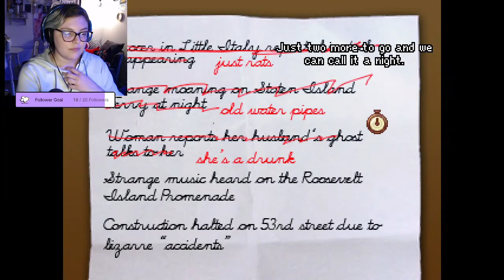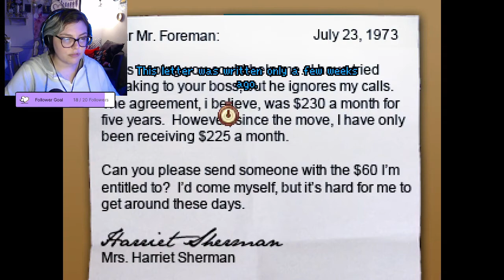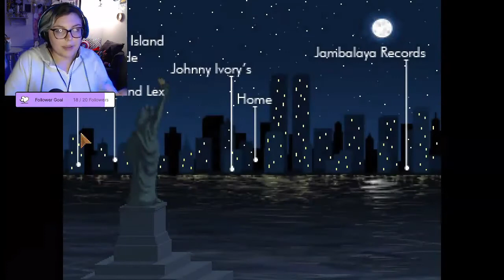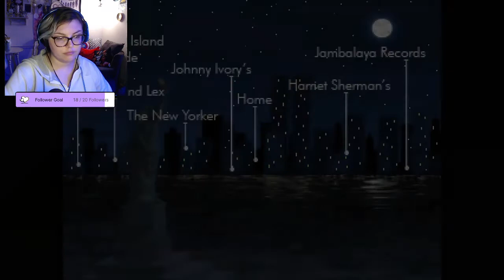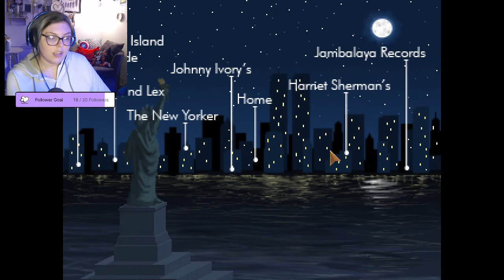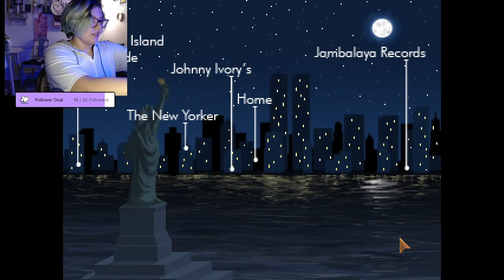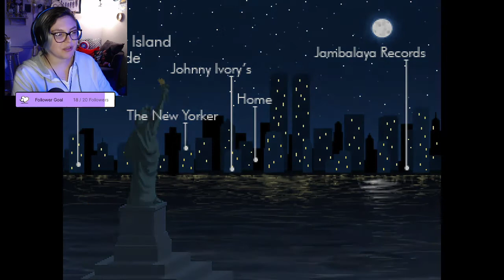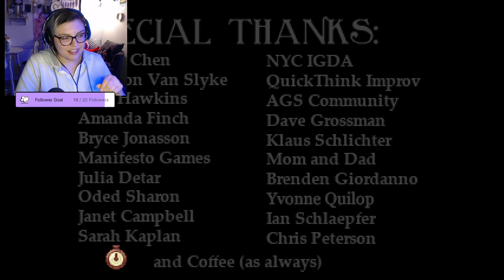solving murders with the help of ghosts - Blackwell Unbound full game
This game made me fall in love with Joey a little bit.

The year is 1973. The sound of a lone, ethereal saxophone drifts over the Roosevelt Island promenade, while a series of accidents plague a midtown construction site. The citizens of Manhattan take no notice of these events, let alone think they are connected.

Embittered medium Lauren Blackwell and her spirit guide Joey Mallone are the only ones who believe that there is anything strange going on, and they are the only ones who can stop an enigmatic killer from striking again.